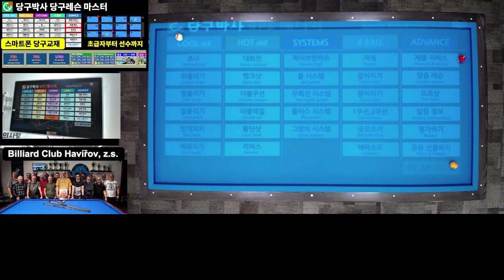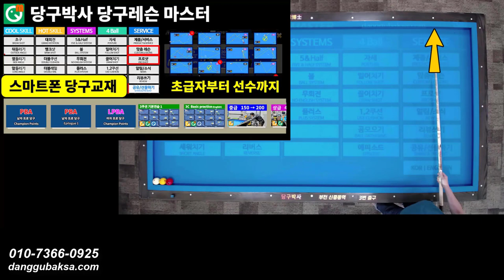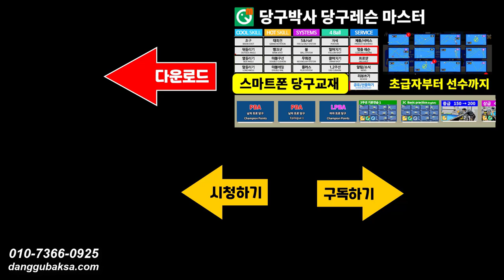파이브앤하프 시스템을 이용한 3뱅크샷 공략법 예제 [PBA 당구레슨]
프로당구 PBA결승전에서 모리선수가 실수한 3뱅크샷 배치를 당구박사의 스마트폰 당구교재에 수록하고 득점방법과 고려해야할 것을을 알려드립니다. 파이브앤하프 시스템을 이용한 3뱅크샷 계산법이 궁금한 당구 초급자 분들 참고하세요. URL